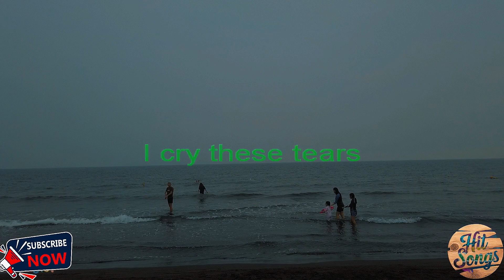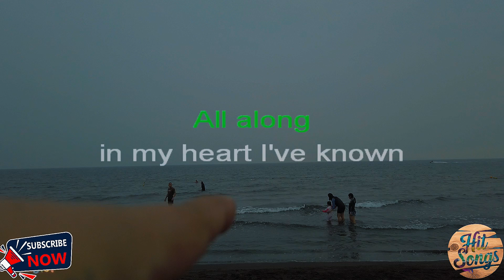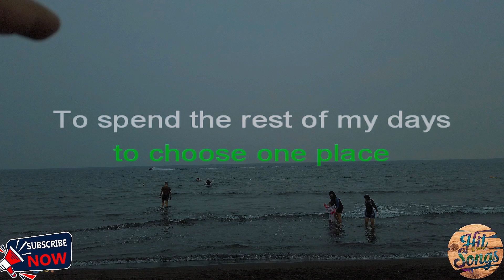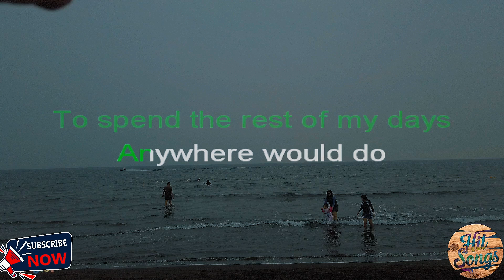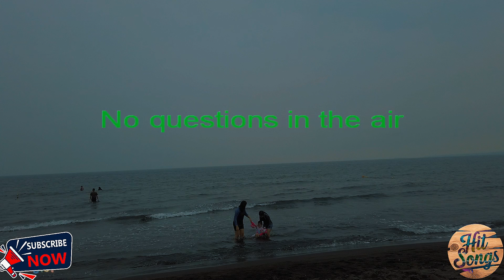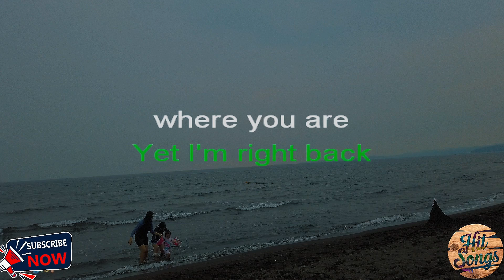Count on You - Karaoke ( Tommy Shaw )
Hits Songs,Hit Songs Karaoke,karaoke,tagalog karaoke,english karaoke,karaoke songs,OPM karaoke
Tommy shaw - count on you karaoke